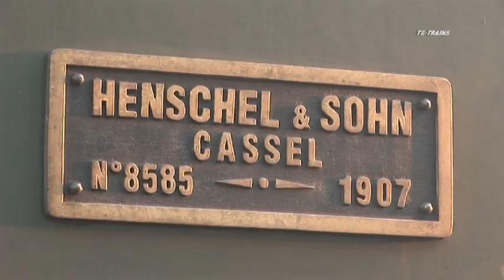LOCOMOTIVE STORICHE A MILANO SMISTAMENTO 2008, parte 2/3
Sul grande palcoscenico di Milano Smistamento è di scena “Rotabili Storici”. Lo spettacolo in due atti è frutto della determinazione della  neonata “Associazione Rotabili Storici Milano Smistamento” e della padrona di casa, FS. Entrambe, nell'ottobre2008, hanno voluto bissare l'appuntamento 2006. Smistamento è uno dei primi depositi locomotive milanesi, legato alla grande stazione merci sorta nel 1933, che,  proprio in questa occasione, compie 75 anni. L’Atto  Primo è dedicato al giorno precedente la manifestazione: a porte  chiuse, gli 83 volontari del servizio d’ordine - di  cui abbiamo fatto parte con la redazione tutta - hanno predisposto con cura ogni dettaglio. Nell’Atto Secondo, la cronaca di una fantastica Due Giorni nel teatro di Smistamento. Simbolo in chiaroscuro di questo evento, una E.645.090 lucida come non mai, rimessa a nuovo dai pittori di Smistamento. Ma la diva indiscussa è lei, la E.444.001, finalmente in bella mostra per i tanti appassionati che mai l’avevano vista prima d’oggi.